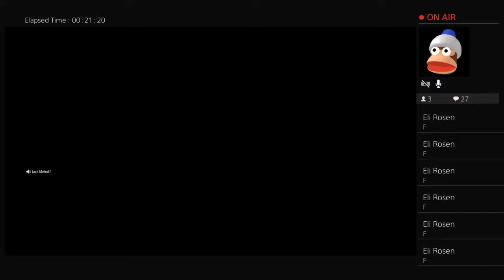FIRST EVER WARZONE LIVESTREAM! 1 W! JOHN HENRY IS OUR LORD AND SAVIOR!